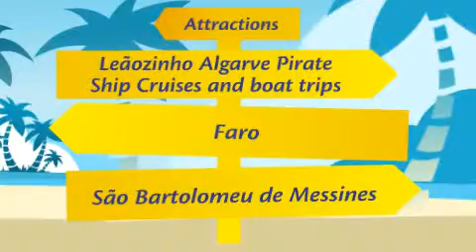Praia de Manuel Lourenco - Algarve holidays, Portugal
This small and sandy cove lies east of Galé and is surrounded by rocks.  Praia de Manuel Lourenço forms one of the many coves that dot this stretch of coastline and provides some really stunning scenery.  Bathing in the calm waters here is a real treat and very refreshing.  The sand feels different somehow here, not quite as fine and very deep so whilst out walking, you have the added bonus of a challenging workout!  The natural beauty of this area is superb and a fine example of the best that the Algarve has to offer.  For those who want to relax the day away, there are plenty of sun loungers and shades for hire.  Why not explore the interesting rock pools here too as the formations provide natural tables that reach out into the ocean, home to lots of local sea life.